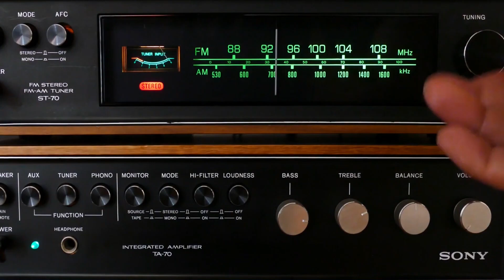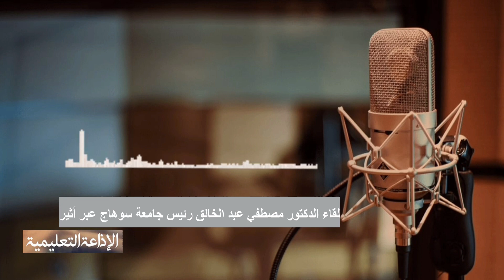لقاء مع الدكتور مصطفي عبد الخالق عبر أثير موجات الإذاعة التعليمية